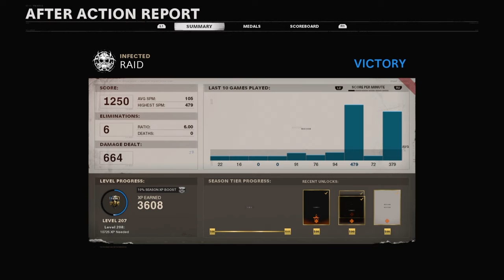CALL OF DUTY KIDS 🤣🤣🤣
Kids Should Not Have A Mic